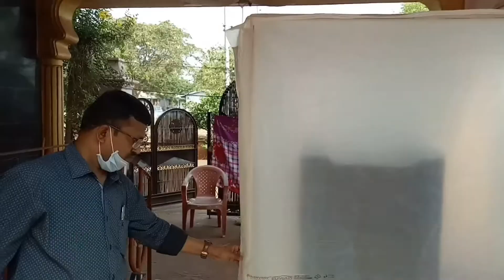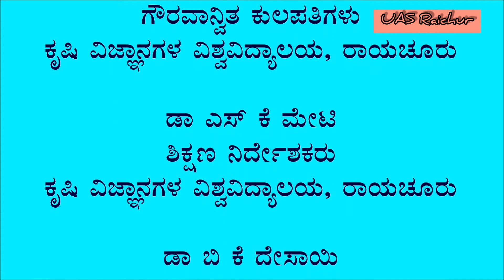Mango Ripening technology, ICAR Krishi Vigyan Kendra, Bidar UAS RAICHUR